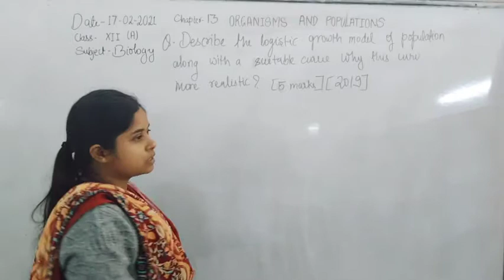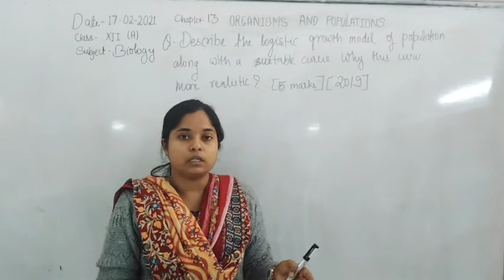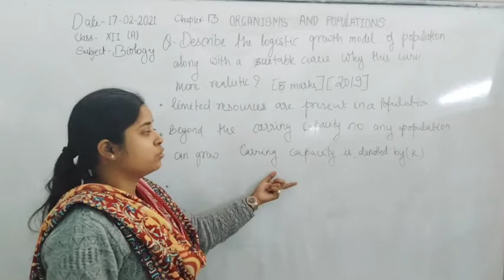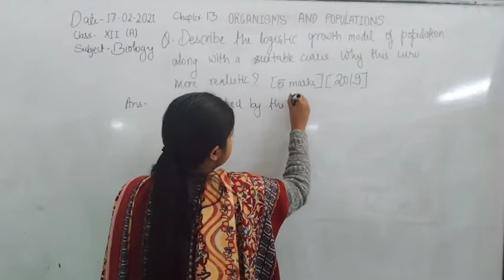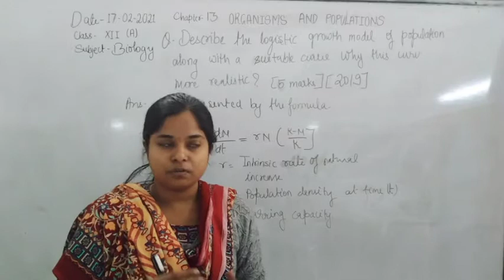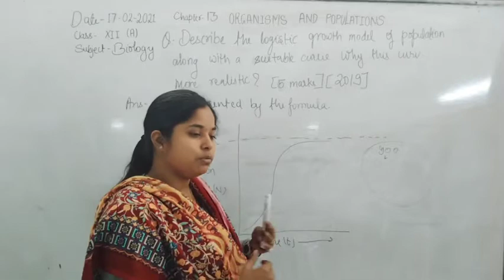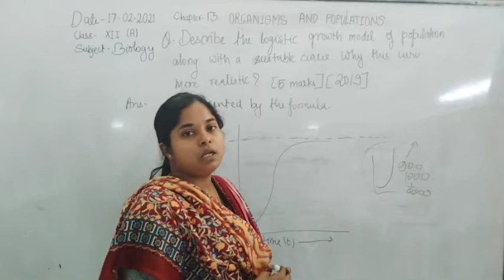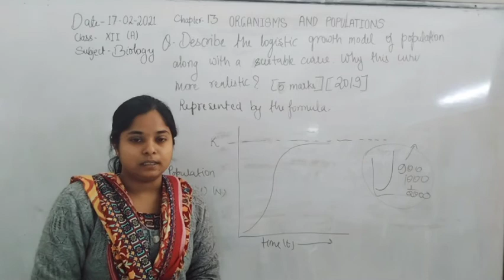Class XII Biology 17-02-2021 by SHWETA ARYAN Ch 13 Organisms and Populations (revision)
Question Discussion